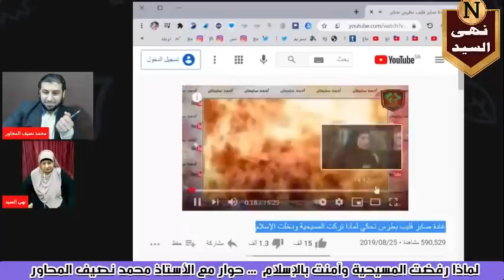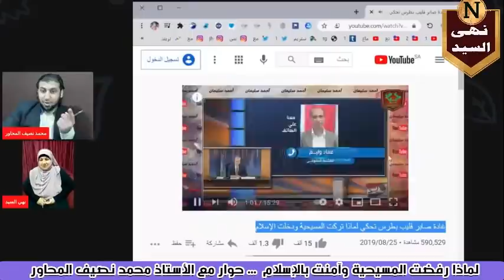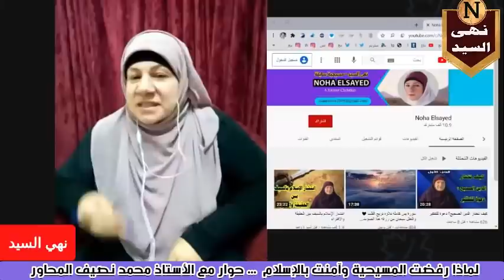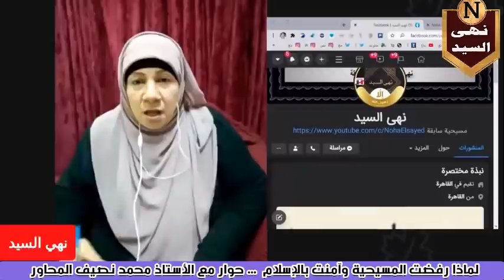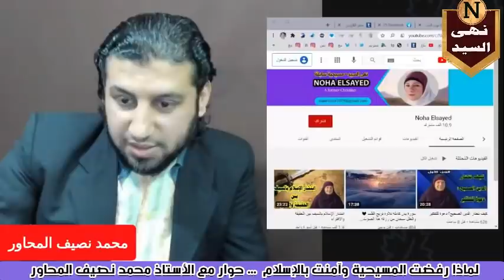لماذا رفضت المسيحية وآمنت بالإسلام... حوار مع الأستاذ محمد نصيف المحاور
رابط الباي بال الخاص بالقناة